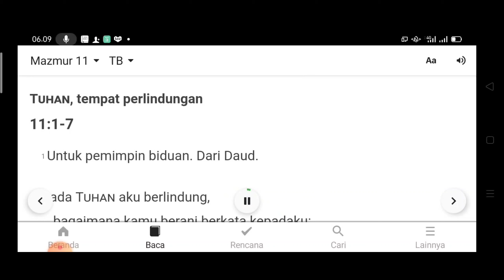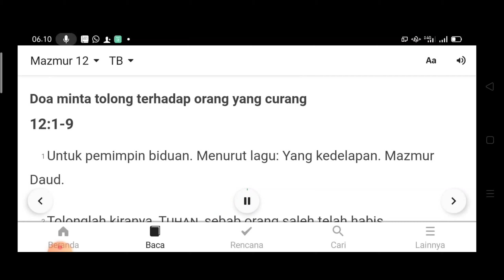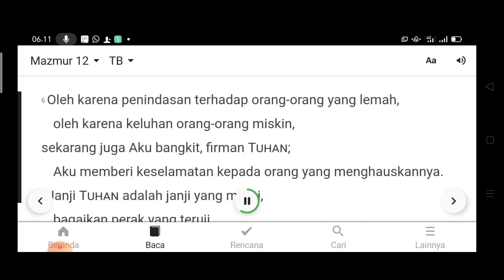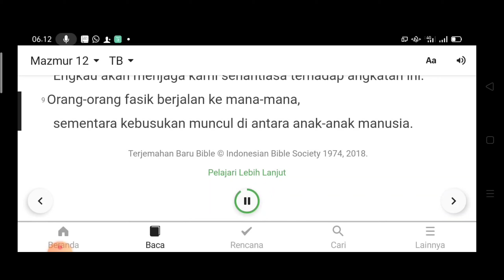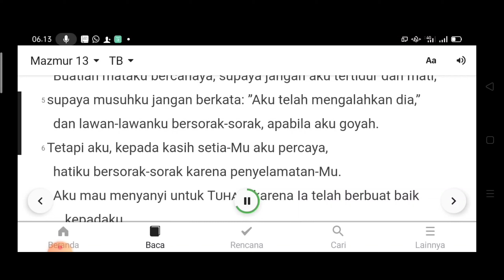HARI 197, MAZMUR PASAL 11-13